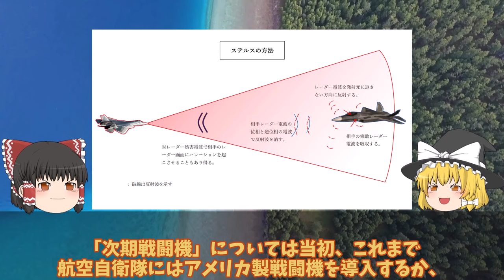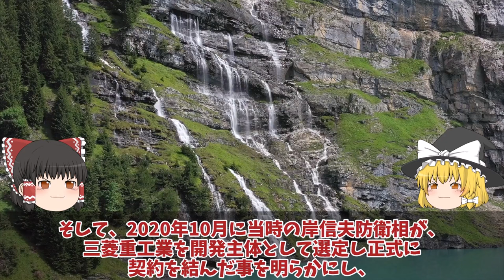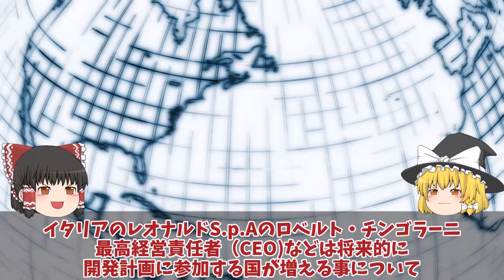【ゆっくり解説・軍事News】空自F3戦闘機IHI社次期XF9開発はF35超えで国連も恐れる？GCAPにオイルマネー再び熱視線サウジ参戦で日本断固拒否か！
引用・転載「出典：海上自衛隊ホームページ」
引用・転載「出典：航空自衛隊ホームページ」
引用・転載「出典：陸上自衛隊ホームページ」